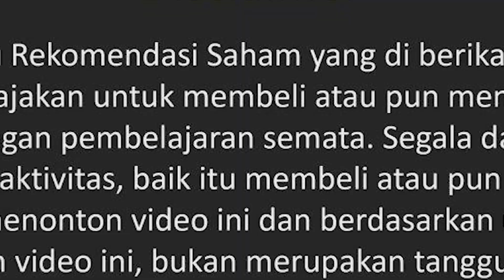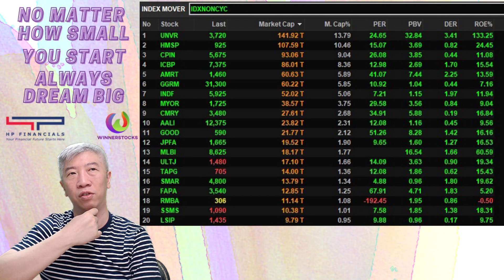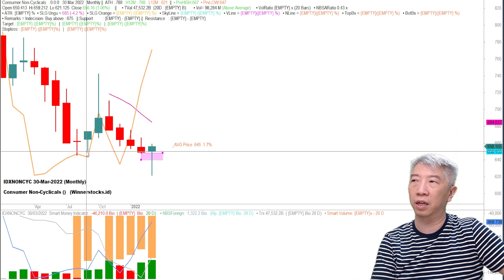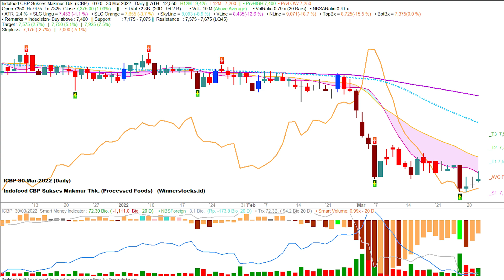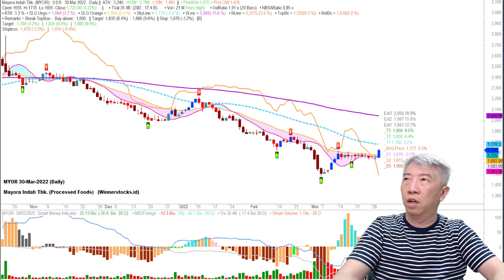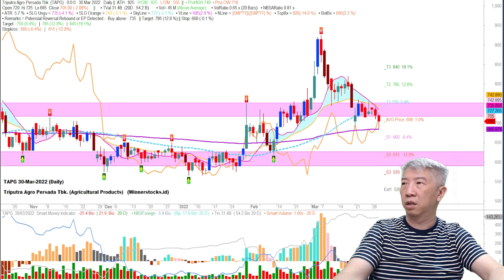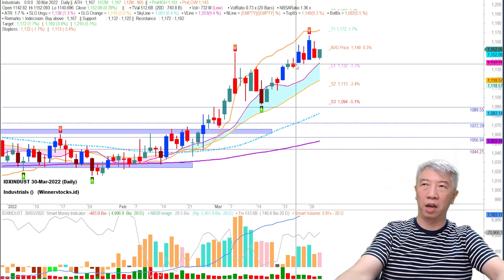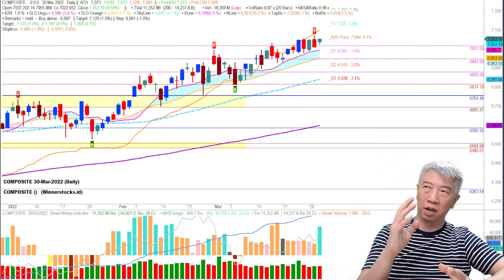Kebangkitan Sektor Consumer | Rekomendasi Saham 31.03.2022